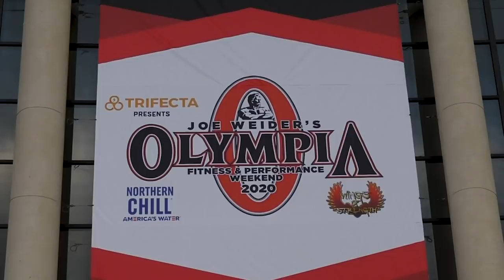The Menace Podcast - Robert Timms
Bodybuilding coach Dennis "The Menace" James interviews IFBB Classic Physique Pro Robert Timms and discuss his battle against cancer.